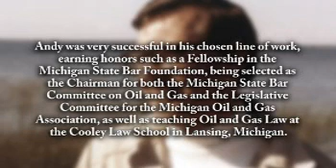Andy Domagalski - Life Story Digital Film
Life Story Funeral Homes present the life of Andy Domagalski of Plainwell, MI. To read the obituary of Andy Domagalski, to read the full Life Story, or to leave a memory or comment, please